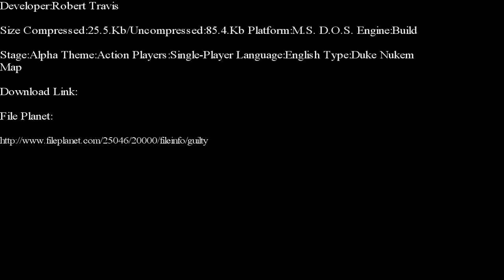Duke Nukem 3-D-Guilty E-Duke 32 Edition Part 1